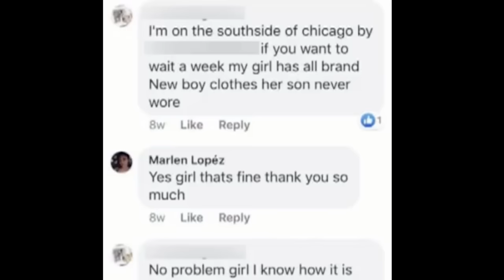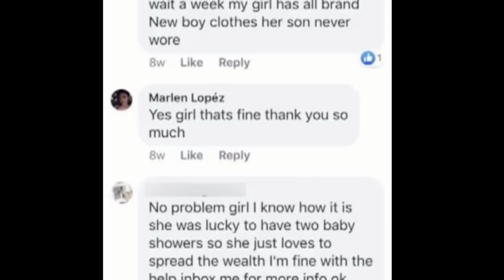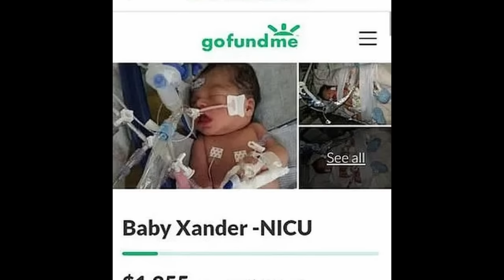BARBARIC: Pregnant Teen's Murder Uncovers Woman's DISGUSTING Plan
Discover a horrific case that sent shockwaves down an entire community. 19 year old Marlen Ochoa Lopez was lured to her death by a woman who had a devious plan: Take her unborn baby and raise it as her own. However, in a scene that shocked even the most seasoned investigators, the brutality of what happened to Marlen would be uncovered, and the woman responsible brought to justice.

What are your thoughts on this horrific case? Let's discuss in the comments.